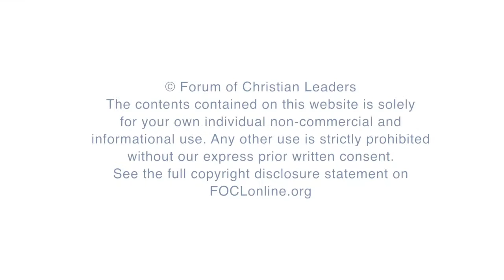Lessons Learned over 25 Years of Public Service - Peter Roskam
Peter Roskam is a first-hand witness to the shift in the public debate during his twenty-five years in elected office in the United States. He will discuss his observations as an elected official over the last twenty-five years and assess the trends that are impacting public debate today and share his view on how young Christian leaders can make an impact today in an environment where cultural assumptions are changing quickly.